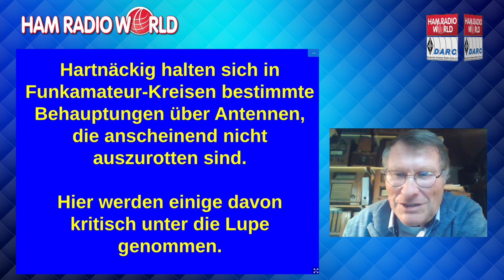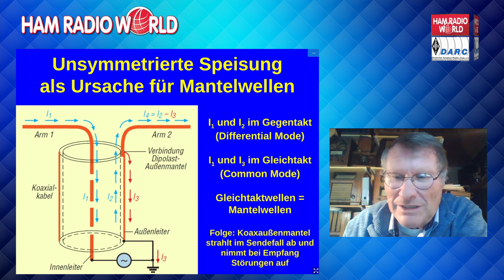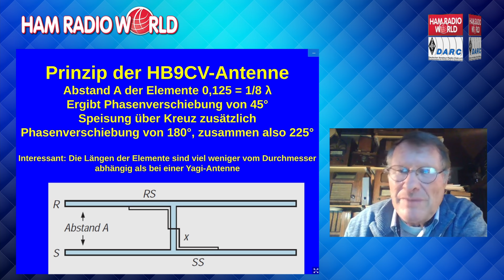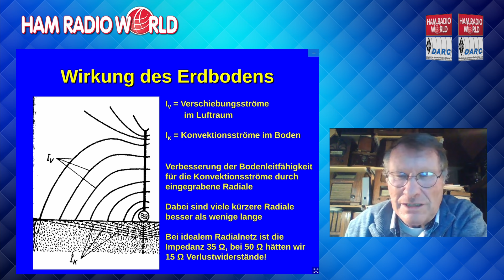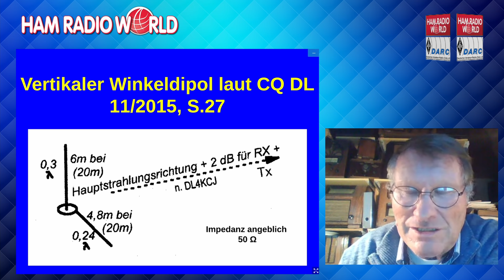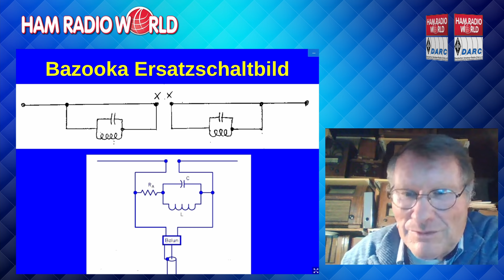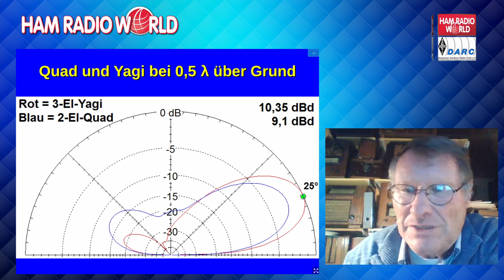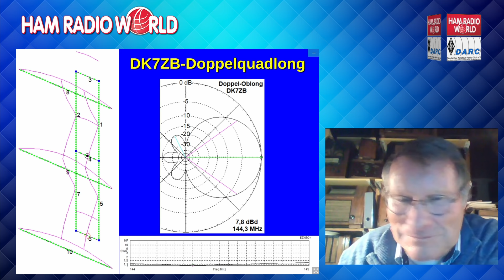Martin Steyer DK7ZB - Märchen und Fakten aus dem Antennenwald | HAM RADIO World 2021 | 4K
Märchen und Fakten aus dem Antennenwald - unter diesem Titel steht der Vortrag von Martin Steyer, DK7ZB. Der Antennenexperte untersucht viele Behauptungen zur Wirkweise von Antennen, die oft kursieren. Was ist richtig, was falsch? Der Vortrag klärt auf.

Die HAM RADIO ist Europas größte Amateurfunkmesse. Sie wird für gewöhnlich Ende Juni auf dem Messegelände in Friedrichshafen am Bodensee zusammen mit dem Bodenseetreffen veranstaltet. Durch äußere Umstände in den Jahren 2020 und 2021 haben wir die Veranstaltung in das Internet als Online-Veranstaltung verlegt. So können Sie "HAM Feeling" zu Hause am Rechner oder auch mobil jederzeit z.B. über Ihr Smartphone erleben. Viele abwechslungsreiche Themen rund um Amateurfunk, Betriebs- und Sendetechnik sowie Ehrungen, Talkrunden und Interviews werden unter dem Titel „HAM RADIO World 2021“ präsentiert. Viel Spaß beim Anschauen!

📌 Über den DARC e.V.

► Der DARC e.V. ist der größte Verband von Funkamateuren in Deutschland und die drittgrößte Amateurfunkvereinigung weltweit. Mit über 34.000 Mitgliedern vertritt der DARC die Interessen der über 67.500 Funkamateure in ganz Deutschland und engagiert sich bei der Förderung des Amateurfunks auf allen Ebenen – auch international als Mitglied der International Amateur Radio Union (IARU).